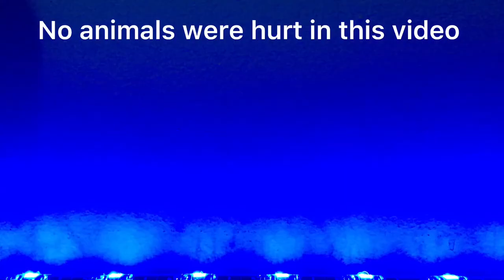DIY Black widow bites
If you like video you cool

And

Comment ideas form my next vid